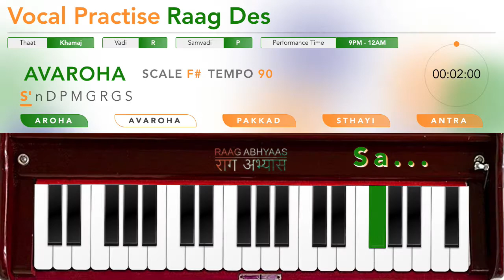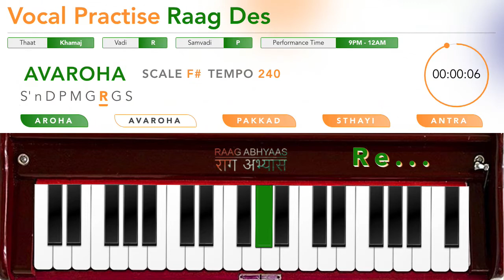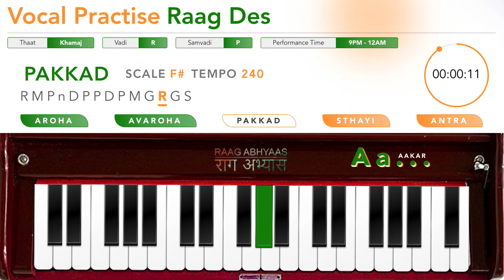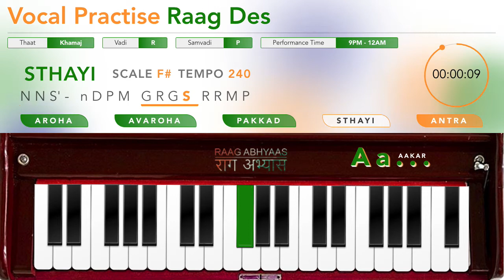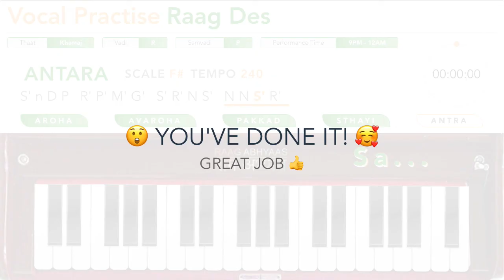Raag Des on Scale F# | Vocal Training | Original Harmonium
Chapters:
00:00:00 RAAG DES AROHA TEMPO 60
00:02:05 RAAG DES AROHA TEMPO 90
00:04:10 RAAG DES AROHA TEMPO 120
00:06:14 RAAG DES AROHA TEMPO 150
00:08:16 RAAG DES AROHA TEMPO 180
00:10:19 RAAG DES AROHA TEMPO 210
00:12:21 RAAG DES AROHA TEMPO 240
00:14:23 RAAG DES AVAROHA TEMPO 60
00:16:29 RAAG DES AVAROHA TEMPO 90
00:18:34 RAAG DES AVAROHA TEMPO 120
00:20:38 RAAG DES AVAROHA TEMPO 150
00:22:40 RAAG DES AVAROHA TEMPO 180
00:24:43 RAAG DES AVAROHA TEMPO 210
00:26:45 RAAG DES AVAROHA TEMPO 240
00:28:47 RAAG DES PAKKAD TEMPO 60
00:30:53 RAAG DES PAKKAD TEMPO 90
00:32:58 RAAG DES PAKKAD TEMPO 120
00:35:02 RAAG DES PAKKAD TEMPO 150
00:37:04 RAAG DES PAKKAD TEMPO 180
00:39:06 RAAG DES PAKKAD TEMPO 210
00:41:08 RAAG DES PAKKAD TEMPO 240
00:43:10 RAAG DES STHAYI TEMPO 60
00:45:12 RAAG DES STHAYI TEMPO 90
00:47:15 RAAG DES STHAYI TEMPO 120
00:49:17 RAAG DES STHAYI TEMPO 150
00:51:19 RAAG DES STHAYI TEMPO 180
00:53:21 RAAG DES STHAYI TEMPO 210
00:55:23 RAAG DES STHAYI TEMPO 240
00:57:26 RAAG DES ANTARA TEMPO 60
00:59:28 RAAG DES ANTARA TEMPO 90
01:01:30 RAAG DES ANTARA TEMPO 120
01:03:32 RAAG DES ANTARA TEMPO 150
01:05:35 RAAG DES ANTARA TEMPO 180
01:07:37 RAAG DES ANTARA TEMPO 210
01:09:39 RAAG DES ANTARA TEMPO 240